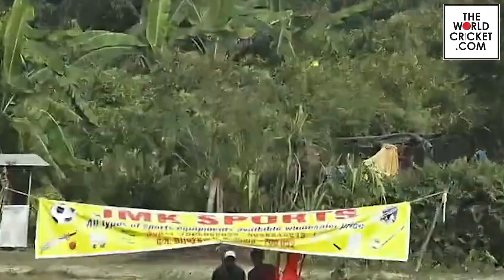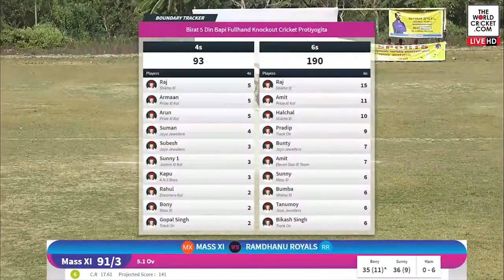Bony from Mass XI scores a magnificent 105 Runs Off 28 Balls at Baruipur Cricket Tournament 2020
Bony from Mass XI scores a magnificient 105* Runs Off 28 Balls at Baruipur Cricket Tournament 2020